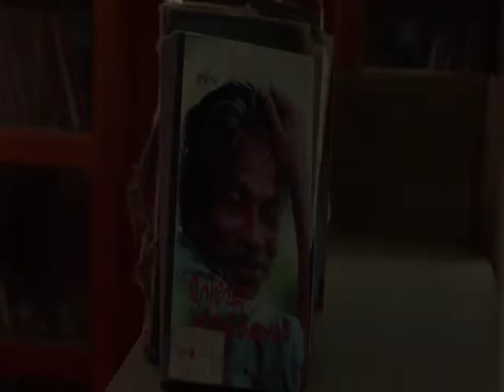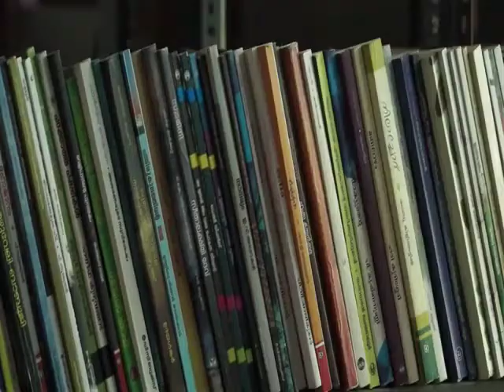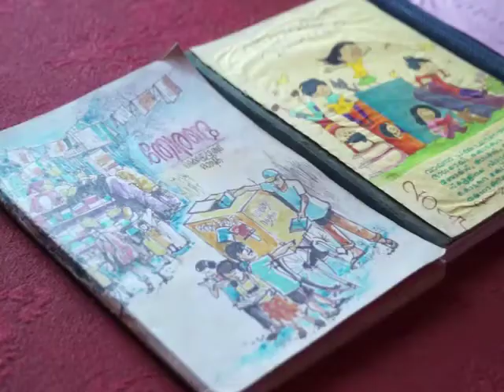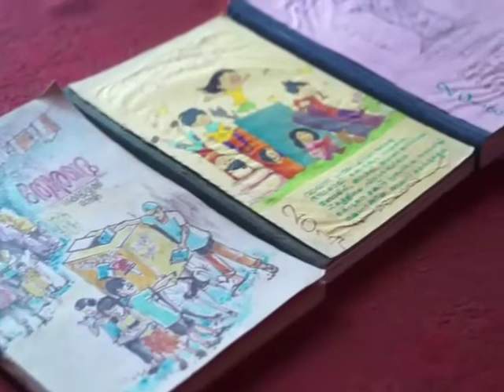Kodakara grama panchayath library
Video from Jayan Avanoor